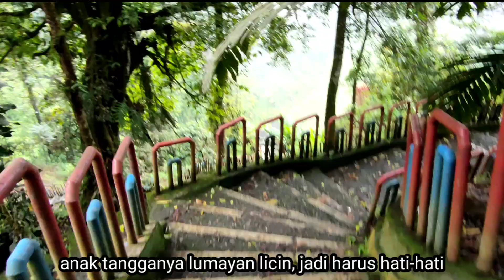Buang Lelah Mu, Mari Bakar Ayam (Air Terjun Telun Berasap, Jambi)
Air Terjun Telun Berasap adalah salah satu dari begitu banyak air terjun yang terdapat di Kabupaten Kerinci. Air terjun ini memiliki ketinggian kurang lebih 50 Meter. Sumber air dari Air Terjun Telun Berasap adalah sungai-sungai yang berhulu disekitar Gunung Tujuh, dan sumber utama airnya adalah Air Terjun Gunung Tujuh, yaitu air terjun yang mengalir dari bibir Danau Gunung Tujuh yang terdapat di puncak Gunung Tujuh. Air terjun telun berasap ini terletak di Desa Telun Berasap, Kecamatan Kayu Aro, Kabupaten Kerinci, Jambi.

Video ini diambil pada bulan maret 2021 sebelum bulan puasa